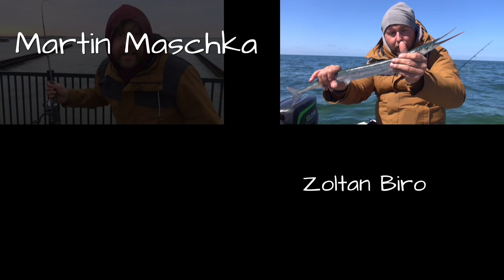Die Quappe - ein urzeitlicher Winterfisch | Angeln mit Martin Maschka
Im heutigen Video geht es um die heimische Quappe und es gibt viele Interessante Fakten über diesen besonderen Fisch zu lernen

Schaut doch auch mal auf unserer Website vorbei, wo Ihr Informationen zu spannenden Exkursionen und Veranstaltungen von uns findet.